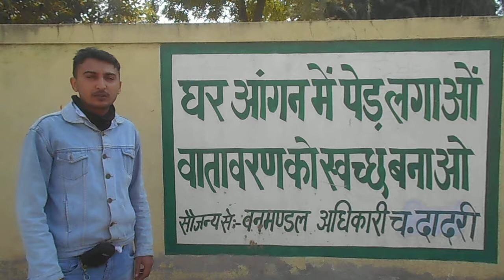SAVE THE TREES: SAVE ENVIRONMENT